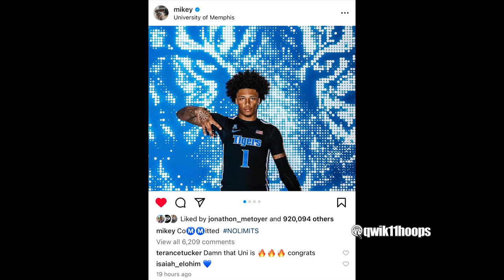MIKEY WILLIAMS committed to MEMPHIS!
Mikey Williams committed to the Memphis Tigers, and will play with JJ Taylor! Here are a few of his highlights from the past few months at San Ysidro. Photo credit to Memphis Tigers Basketball